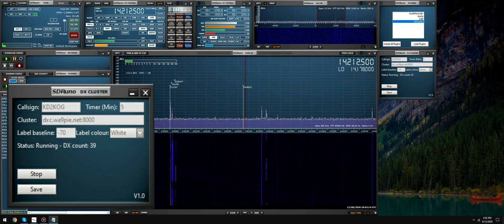SDRuno DX-cluster plugin.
In this video, Mike shows some of the plugin functionality that has been introduced starting from version 1.4 of SDRuno. One of the plugins we have provided at the launch of SDRuno 1.4 is the DX Cluster plugin

DX-Cluster PDF help file.